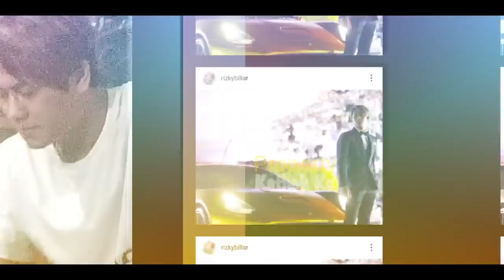Update LESLAR!! Semangat Rizky Billar LATIHAN VOCAL, Buat Lesti BANGGA!!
Jangan Lupa: _
Thankz!!..